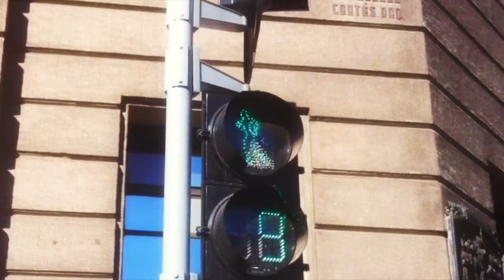Martin Hipp - The Tramper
Recap of my journey through the southern part of South America